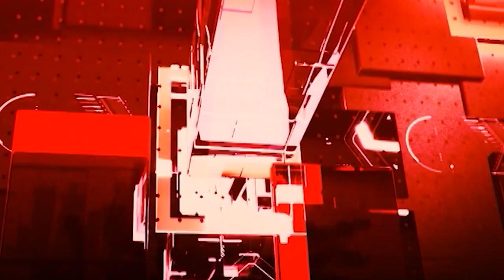AI एंकर ADHYA से जानिए देश और दुनिया की 10 बड़ी खबरेंं !!